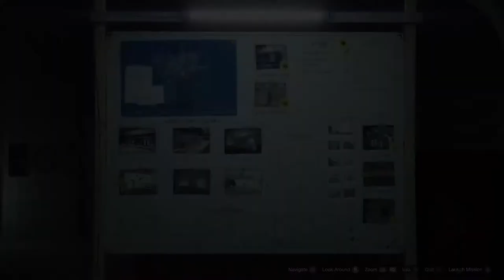Grand Theft Auto V:Glitch Diamond Casino Heist Vault Contents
This Glitch i found randomly well scoping vault contents and putting it out for rockstar to fix if you decide to do it its at your own risk i did it completely on accident but its a nice little glitch